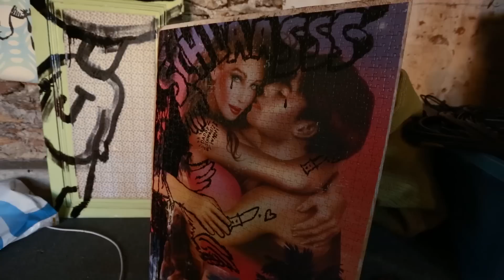Schlaasss - Festival La Ferme Electrique #5 (2014)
Interview de SCHLAASSS + extraits de leur concert à La Ferme Electrique 2014, à Tournan-en-Brie.